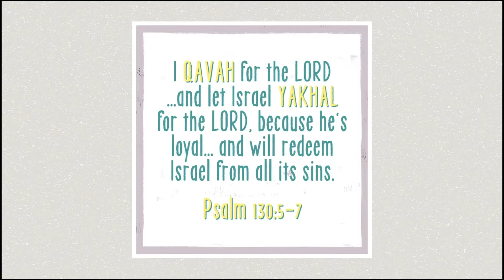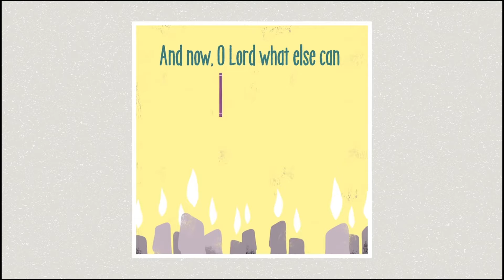Advent: Hope // November 29, 2020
JH78 is a Bible-believing junior high ministry for 7th and 8th graders at North Coast Church in Vista, CA. We want our students to love God and love others.